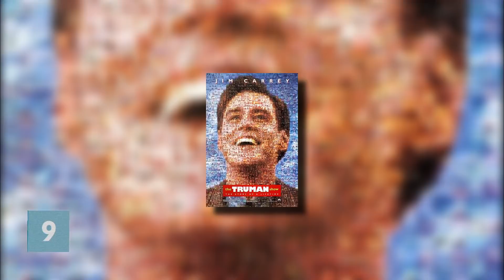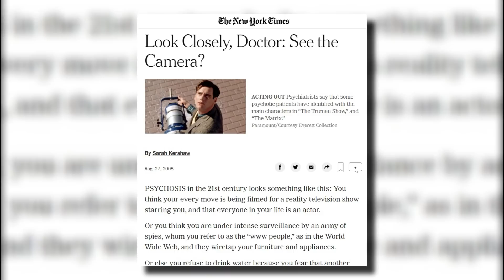10 CURIOSIDADES SOBRE O FILME O SHOW DE TRUMAN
Imagine a sensação de descobrir que toda sua vida é um reality show! Nada é real, nem sua família, amigos, companheiro ou companheira, nem mesmo o céu, a chuva e o sol, tudo é pura encenação.
Um grande sucesso dos cinemas, lançado em 1998, confira agora 10 curiosidades sobre o filme O Show de Truman.